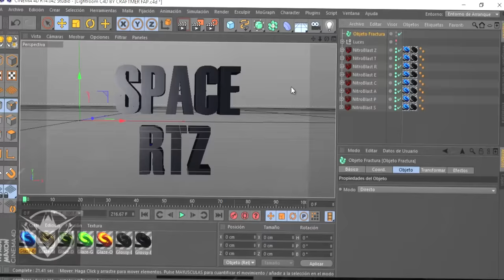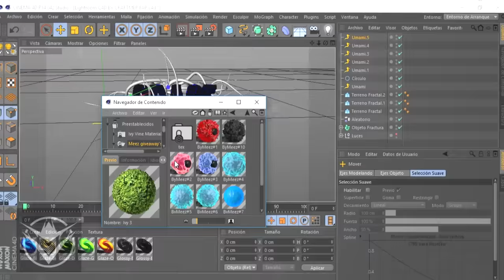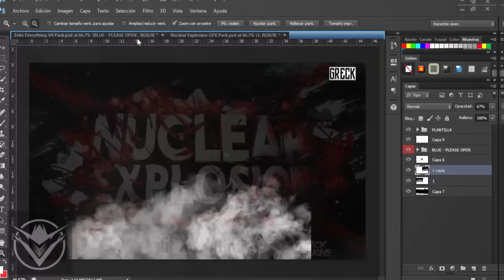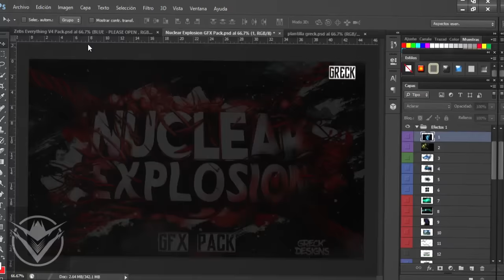SPEED ART - Banner para Space RTZ - Hago Banners GRATIS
- Requisitos para un Banner -

2-Dar like al video
3-Comentar como quieres el Banner
4-Tener paciencia y no estar haciendo spam a cada rato del pedido.